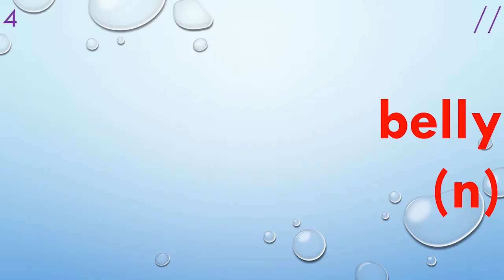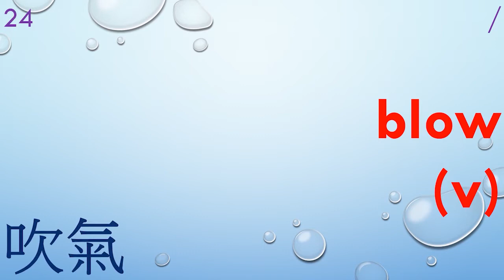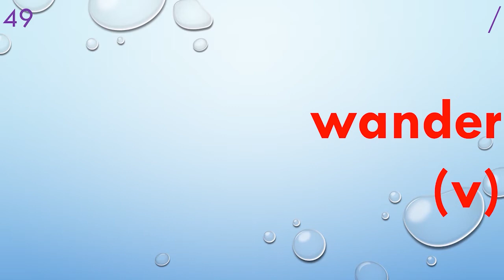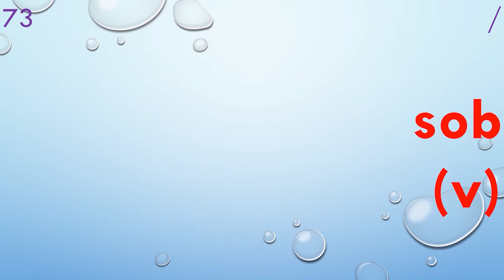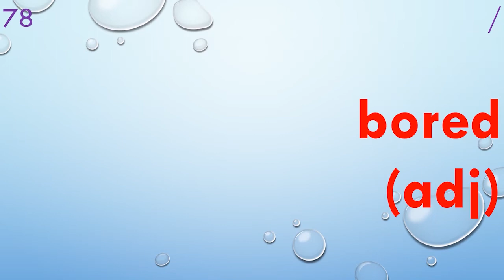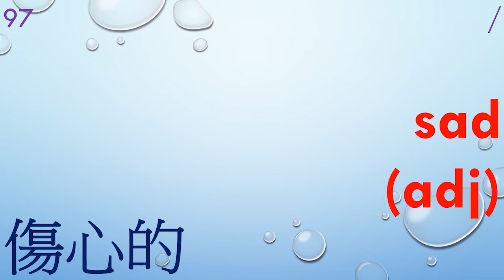111 English Vocabulary 英語生字 111 個 | Elementary Listening 初級聽力訓練 | Eng Chi Translation 中英解釋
[V110] 111 English Vocabulary 英語生字 111 個 | Elementary 初級

Contents: 111 English Vocabulary 英語生字 111 個 | Eng Chi Translation 中英解釋

Objective: Strengthen English Listening Skills. Listen To Native Speaker Repetitively.
聆聽目標： 提高英語聽力水平，重復多聽英文母語發音！！

Learning Methods：
Day Time：Effective Way For Very Beginners, First Listen (2 - 5 times); In Relaxing Mood, Follow the Voice and Speak Aloud; For Beginners, Just Listen (1 – 2 Times). Then Follow the Speaker.  Night Time：Repetitive Listening to the Voice before Sleeping 🎧🎧Sleeping Method.
學習方法： 先聆聽語音 2 - 5 次 🎧🎧，最重要：放鬆心情。 有信心者，可以跟著一起朗讀，大聲跟著錄音朗讀 5 - 10 次，效果更佳。

Results： Easy to Speak Putonghua Fluently and Finally Eloquently！！
學習結果： 輕鬆地脫口而出！！努力！！